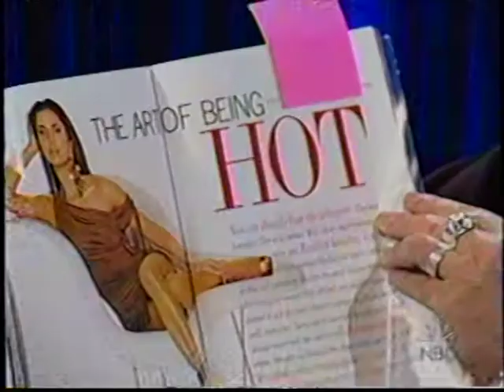Roslyn Sanchez Talks "Chasing Papi" on Later with Carson Daly - 2003